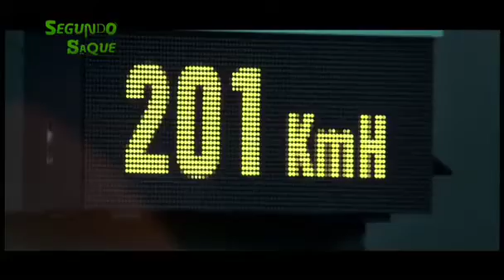PROGRAMA 32 3er bloque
Nole Djokovich y Gael Monfils actuando en Roland Garros